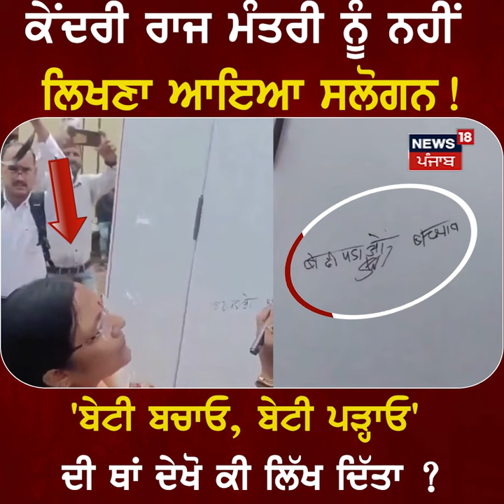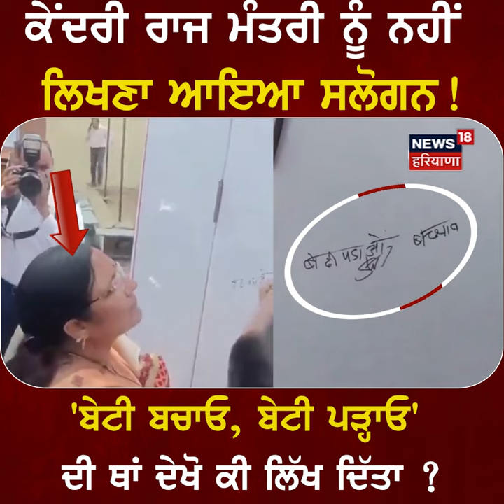ਕੇਂਦਰੀ ਰਾਜ ਮੰਤਰੀ ਨੂੰ ਨਹੀਂ ਲਿਖਣਾ ਆਇਆ! 'Beti Bachao, Beti Padhao' ਦੀ ਥਾਂ ਦੇਖੋ ਕੀ ਲਿਖ ਦਿੱਤਾ?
ਕੇਂਦਰੀ ਰਾਜ ਮੰਤਰੀ ਨੂੰ ਨਹੀਂ ਲਿਖਣਾ ਆਇਆ ਸਲੋਗਨ! 'ਬੇਟੀ ਬਚਾਓ, ਬੇਟੀ ਪੜ੍ਹਾਓ' ਦੀ ਥਾਂ ਦੇਖੋ ਕੀ ਲਿਖ ਦਿੱਤਾ?